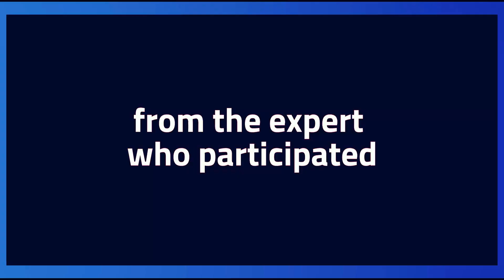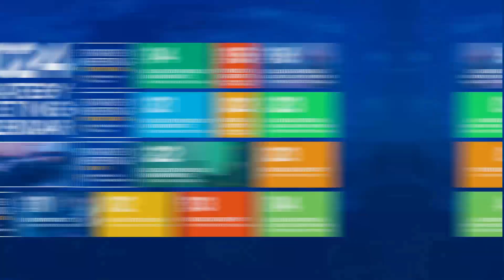Bioinformatics and IT Boston 2023 -- 1to1 - Testimonials